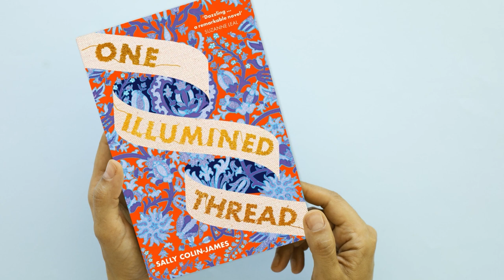'One Illumined Thread' by Sally Colin-James BOOK REVIEW!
A stunning, sweeping historical novel spanning two thousand years, One Illumined Thread celebrates the power and creative spirit of the female heart, as each woman finds freedom through an extraordinary connection.

Tell us what you’ve been loving, what book you would love us to review next.

Send a voicemail at 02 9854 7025 or leave a post in the Hope Book Club Facebook Group.